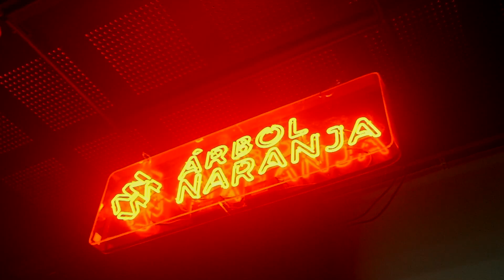Nina Rodríguez en El Toque de Resonantes.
Hablar de rhythm and blues en español suena poco común. Sin embargo, artistas como la bogotana Nina Rodríguez le han apostado a este sonido. Así se vive un género perfecto para días agitados.